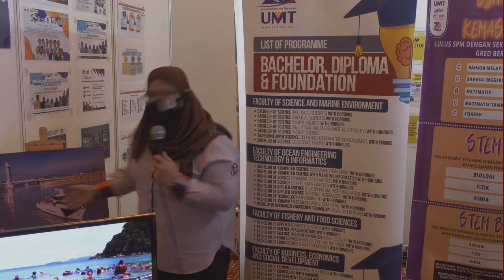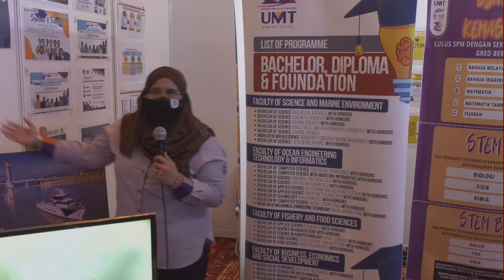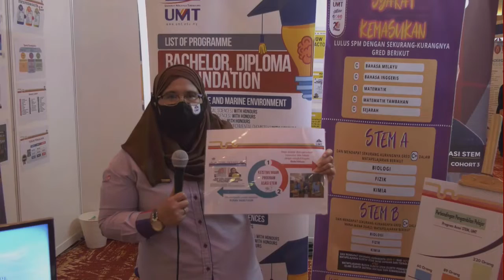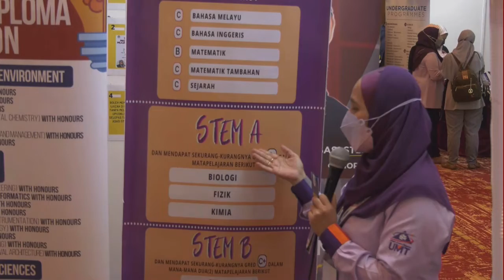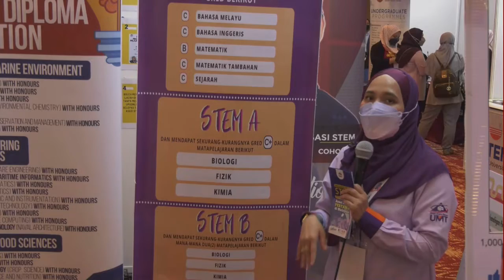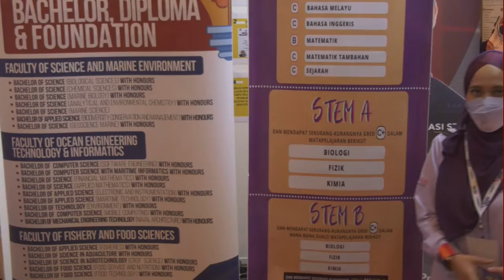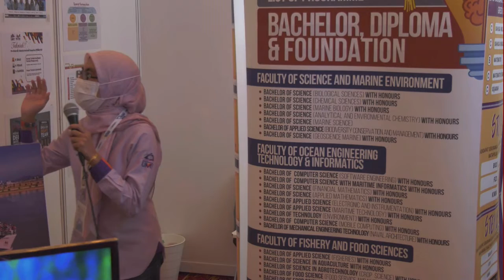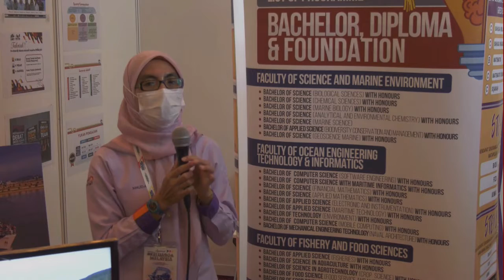Tayangan video daripada UMT bagi Program Jom Masuk IPT sempena 100 Hari Aspirasi Keluarga Malaysia.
Program Jom Masuk IPT sempena 100 Hari Aspirasi Keluarga Malaysia.